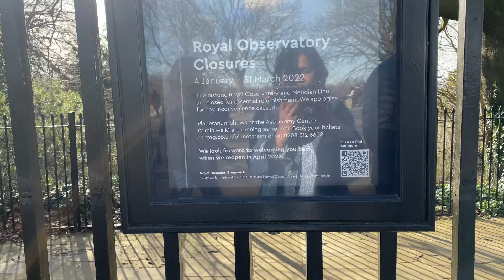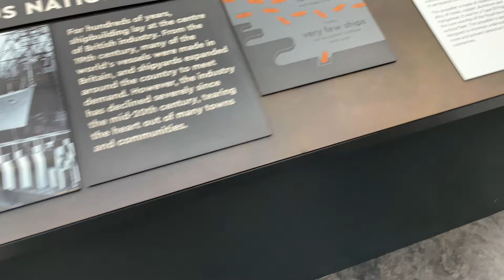Greenwich Park London | Greenwich Mean Time | GMT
Today we went to Greenwich Park- the place where the world time zones are set! This is where manmade time calculations start, this is where the world is divided in two zones: western & eastern hemispheres. Its a beautiful park, come let's take a walk with me!

Spread Love
Manisha